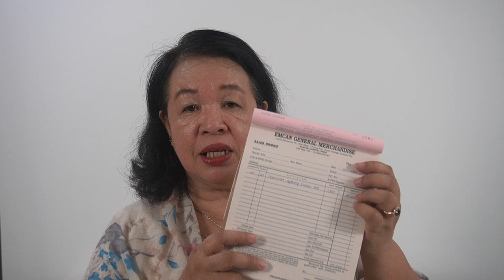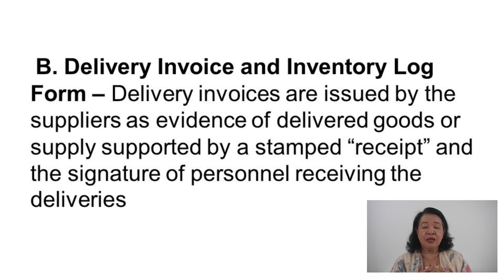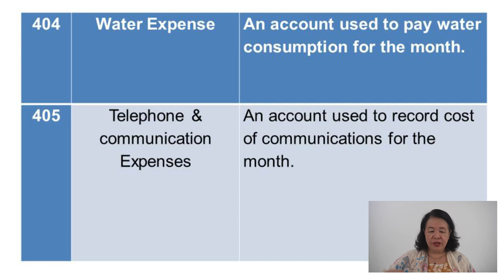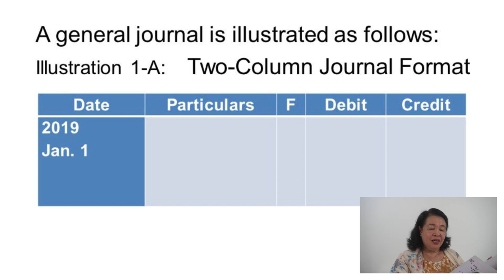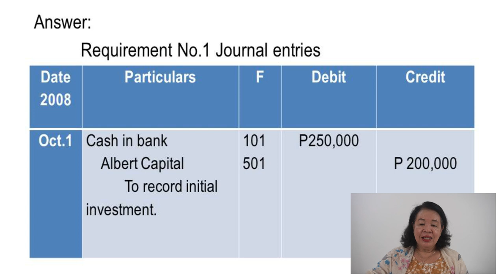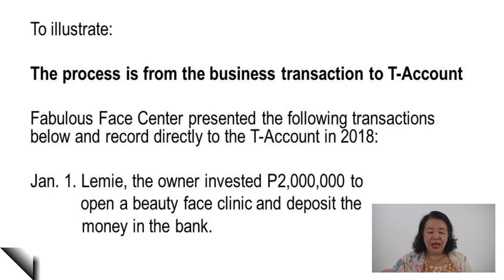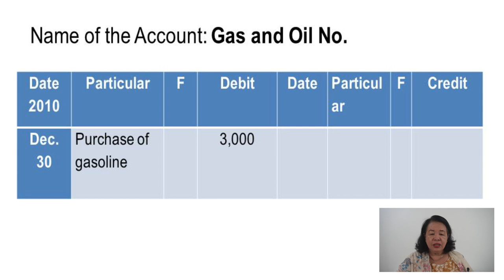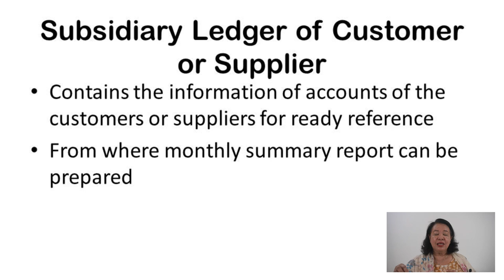Recording of Transactions in the Books of Accounts for Service Concern Business